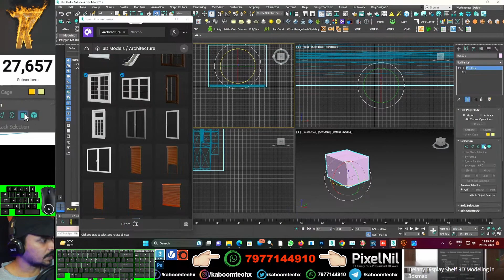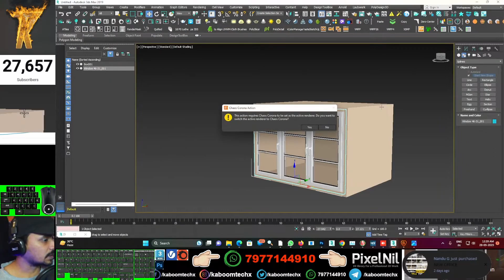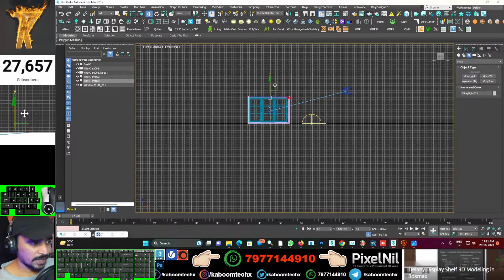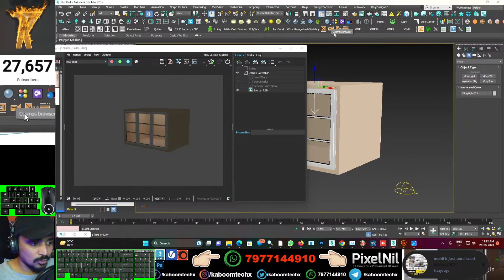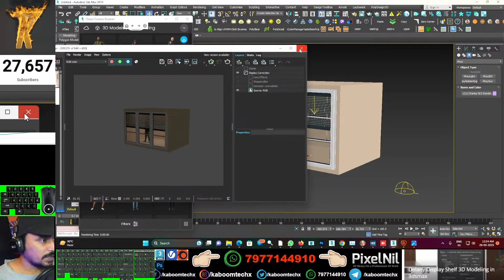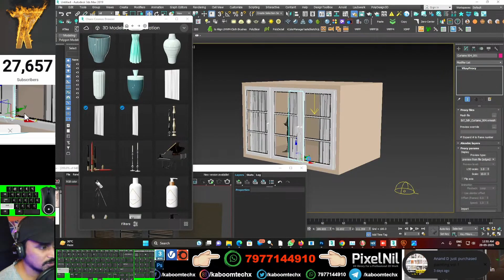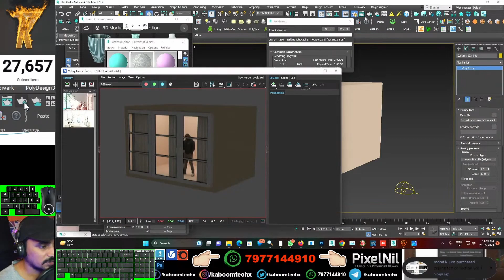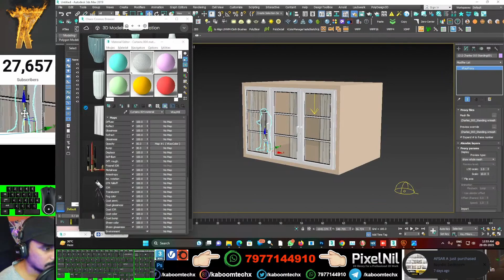WINDOW LIGHTING| 3DSMAX VRAY kaboomtechx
NAMASTE DOSTO, IS  VIDEO ME APKE LIYE LAYA HU 3dsmax ME EXTERIOR ME WINDOW  LIGHTING kaise KR SKTE HAI

3dsmax bible books

2 GRAPHICS CARD WITH SLI: 2 x GTX 660